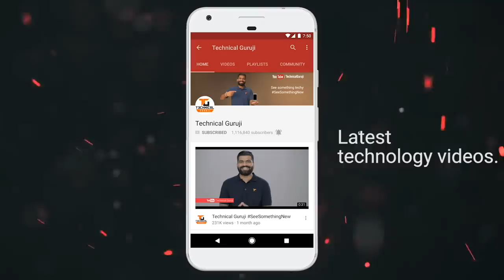My New Tool 🔥Zhiyun Crane 2 Gimbal Unboxing and First Look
Namaskaar Dosto, is video mein maine aapse Zhiyun Crane 2 Gimbal ke baare mein baat ki hai, yeh ek Gimbal hai DSLR cameras ke liye jaha pe max payload hai 3.2KG aur Full Frame DSLR cameras bhi aaraam se handle kar leta hai. Gimbal ek tareh ka stabilizer hai aapke camera ke liye jiske baad aapko smooth footage milti hai. Mujhe umeed hai ki aapko yeh video pasand aayegi.